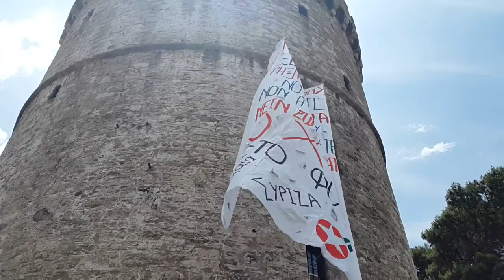Thestival Νεολαία ΣΥΡΙΖΑ